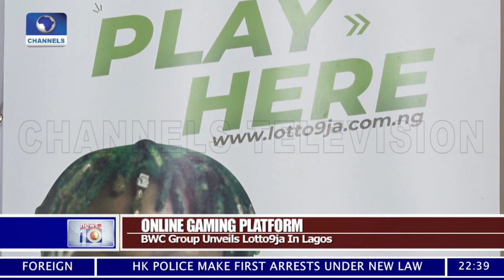BWC Group Unveils Lotto9ja In Lagos